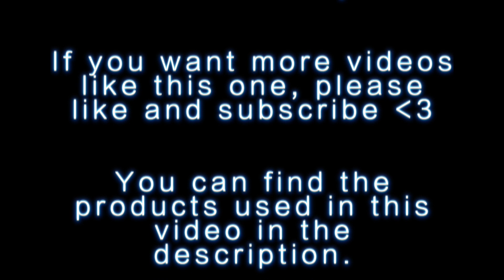Como AUMENTAR EL VOLUMEN DE TUS LABIOS en casa | Prueba esto antes de inyectarte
BIENVENID@S DE NUEVO A MI CANAL!

Hoy os traigo este maravilloso turorial para enseñaros un truco que llevo usando hace mucho tiempo. Deciros que yo me he inyectado varias veces ácido hialurónico pero como sabréis este es un tratamiento que no dura más de 6 -10 meses. En el vídeo prácticamente no se me observa porque ya se me ha reabsorbido todo, por lo cual ahora mismo utilizo este truco cada 1-2 días para mantener el volumen de labios que me gusta.
Si tenéis/sabéis otros trucos para aumentar el volumen de los labios dejádmelo en los comentarios y grabaré otro vídeo probándolos.

Productos utilizados:

1. Gerard Cosmetics ButterCream Lip Scrub
2. Pimienta de Cayena + Nyx - THISISEVERYTHING LIP OIL en el tono Sheer
3. Pimienta de Cayena + Beauty Pie SUPERGLAZY MOISTURE LIP GLOSS en el tono Ring In The Nude
4. Etude House Darling Water Gel Tint en el tono Vampire Red